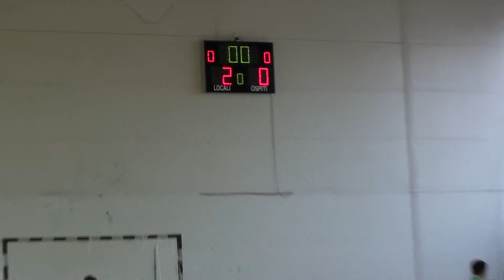CS "Liviu Antal" - AFC Ariesul 1907 Turda (2005-2006)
A IV-a editie a cupei "Liviu Antal" din Cluj - Napoca
Turneul international "Liviu Antal" 29 nov - 1 dec 2013